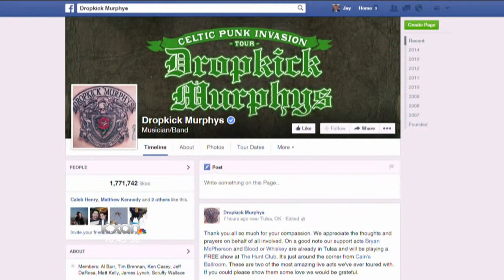Dropkick Murphys tour bus involved in Round Rock fatal crash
A man is dead after he walked in front of the Dropkick Murphys tour bus on I-35 in Round Rock Sunday morning.